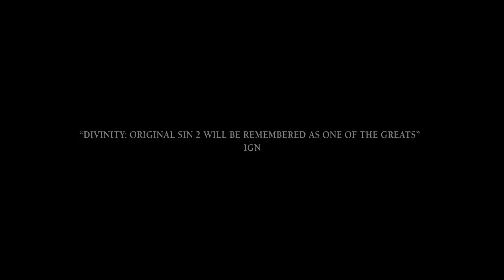Divinity Original Sin 2 arriva su Xbox One e PlayStation 4